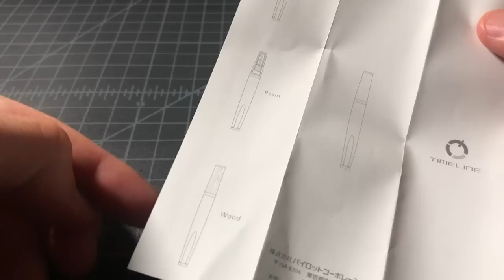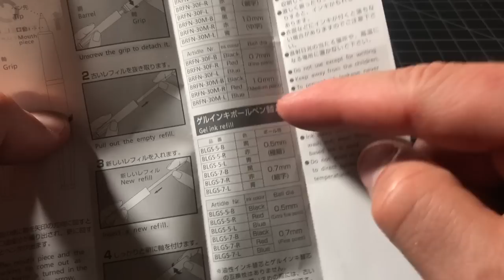Pilot Timeline Gel Pen Review - Executive Double-Knock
This is my review of the Pilot Timeline Pen ), an executive gel pen with an interesting double knock mechanism that actually twists instead of knocks.